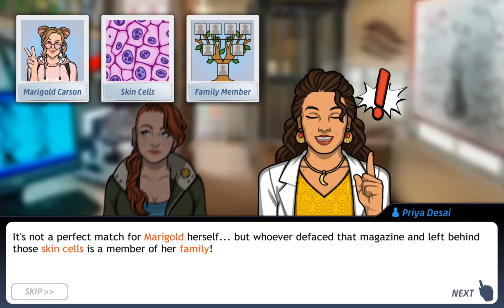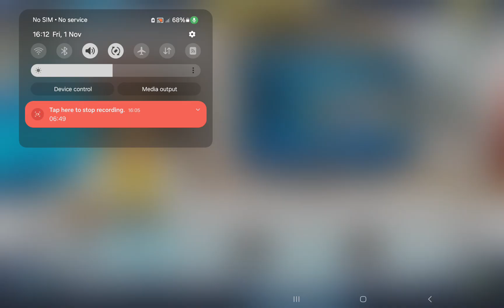Hashtag Murder part 5 I made a shocking discovery!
I found the last two bits of evidence on the Island Of Dolls!